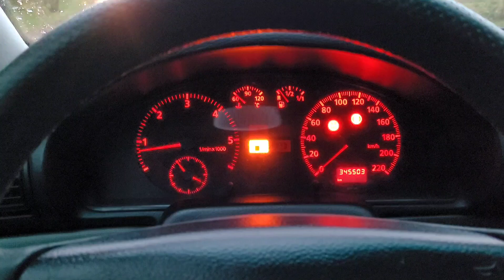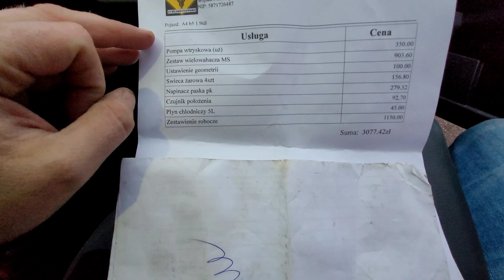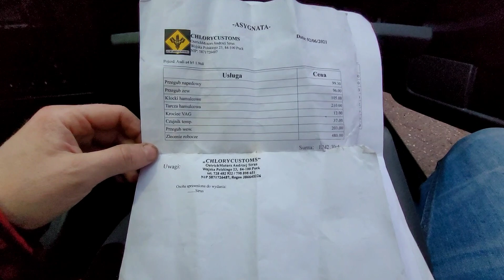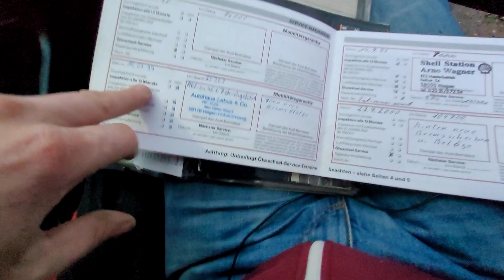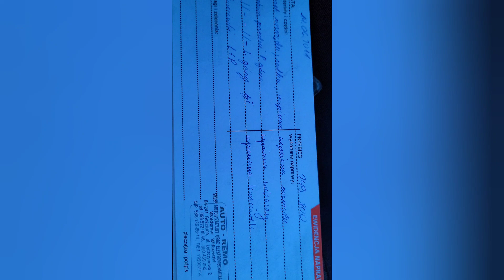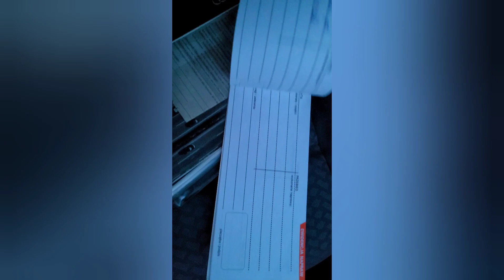Kupiłem 27 letnie Audi a4b5 TDI prawie BEZ WYPOSAŻENIA na handel. Zła decyzja?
Audi a4b5, samochód powszechnie znany, silnik 1.9 TDi znany jeszcze powszechniej, wręcz legendarny. Właśnie takie Audi skonfigurowane z tym silnikiem o mocy 90KM z 1995 roku udało mi się całkiem przypadkiem kupić na handel. Niedzielne popołudnie, wyjazd na obiad i telefon od klienta zainteresowanego sprzedażą swojego (od 4 lat) Audi które akurat znajdowało się po trasie... szybkie oględziny, lekki zawód kompletnym brakiem wyposażenia poza sprawnym! Climatronicem, wspomaganiem, ABS i el. lusterkami, za to udokumentowane wymiany za ok 5000 zł z ostatnich 12 miesięcy i bogata wcześniejszą historia serwisowa sugerujaca, że to 27 samochód jest w dobrym stanie co też później w pełni się potwierdziło. Zapłaciłem, odebrałem na lawecie jeszcze tego samego dnia. Samochód wymagał jedynie prac kosmetycznych, korekta lakieru, pranie tapicerki, czyszczenie i był gotowy do sprzedaży. Audi okazało się dobrym "strzałem", sporo wiadomości, kilka telefonów, ogrom wyświetleń. I po 4 dniach od wystawiania zostało sprzedane.